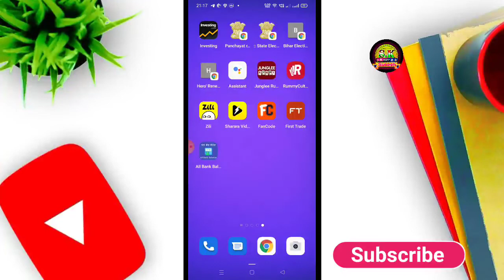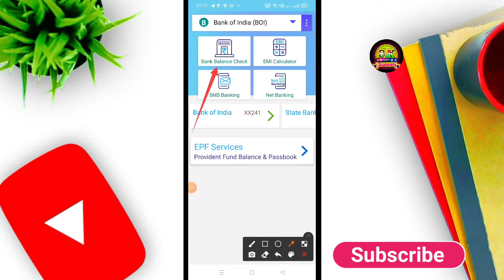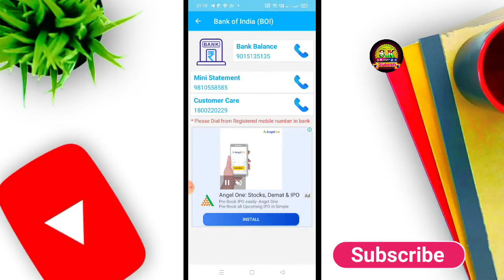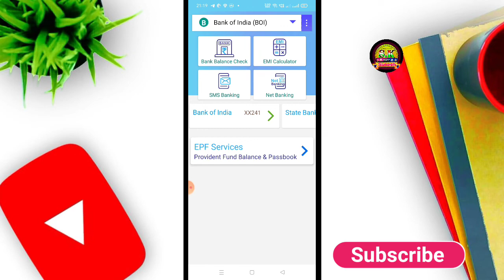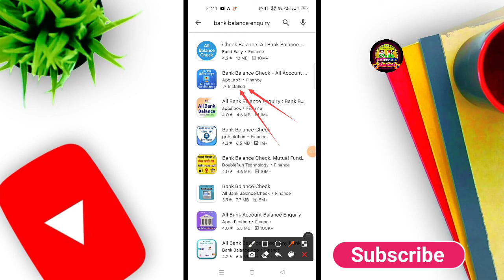Mobile Se Bank Balance Kaise Check Kare | Mobile Se Bank Balance Kaise Check Karen Kisi Bhi Bank Ka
mobile se bank balance kaise check kare aadhar card se
mobile se bank balance kaise check kare 2022
mobile se bank balance kaise check karenge
mobile se bank balance kaise check karen kisi bhi bank ka
mobile se bank balance kaise check kare 2021
sbi mobile se bank balance kaise check kare
मोबाइल से बैंक बैलेंस कैसे चेक करें
mobile phone se bank balance kaise check kare
phone call se bank balance kaise check kare
how to check bank balance in mobile with aadhar card
how to check bank balance in mobile sbi
how to check bank balance in mobile without atm card
how to check bank balance in mobile in telugu
how to check bank balance in mobile with account number without mobile number
how to check bank balance in mobile malayalam
how to check bank balance in mobile with account number in tamil
how to check bank balance in mobile union bank of india
khata number se bank balance check kare
खाता नंबर से बैंक बैलेंस चेक करें
khata number se bank balance check kare app
khata number se bank balance check kare mobile se
khata number se bank balance check kare 2022
khata number se bank balance check karen
khata number se apna bank balance kaise check karen
khata number se bank ka balance kaise check kare
union bank ka khata number se balance kaise check kare